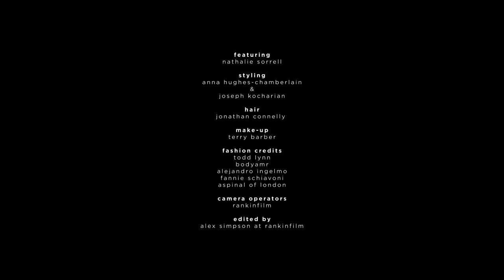HUNGER TV: NATHALIE SORRELL - FASHION FILM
Nathalie Sorrell came in to make a fashion film with Hunger TV.